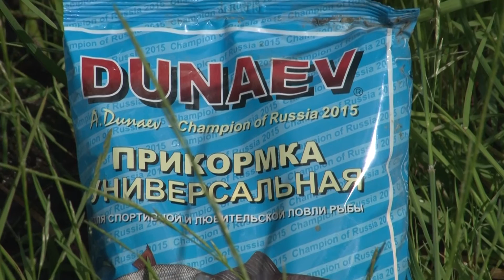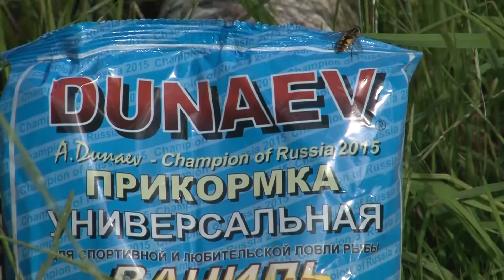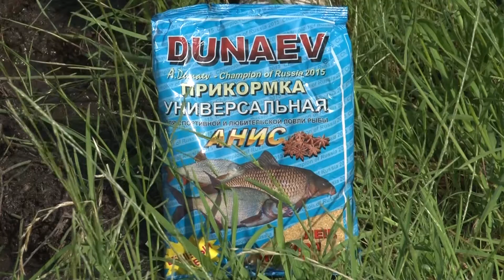ДУНАЕВ КЛАССИКА УНИВЕРСАЛЬНАЯ